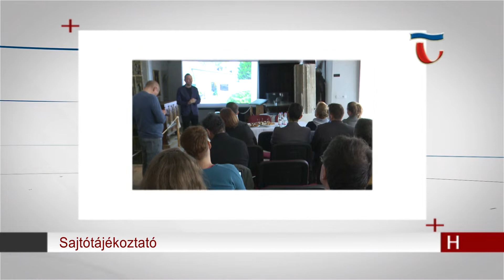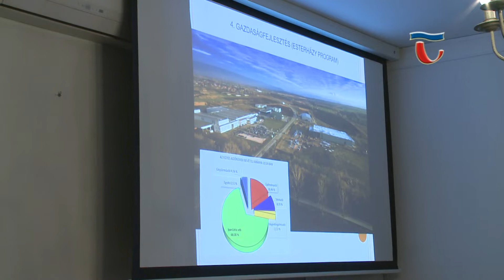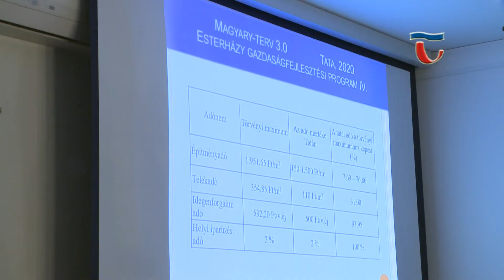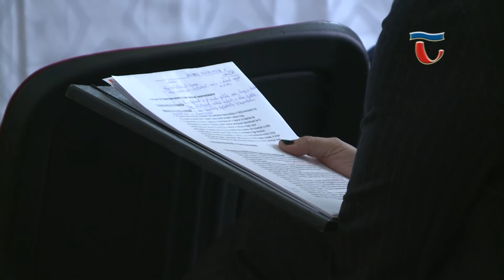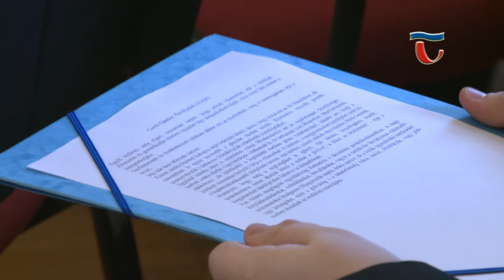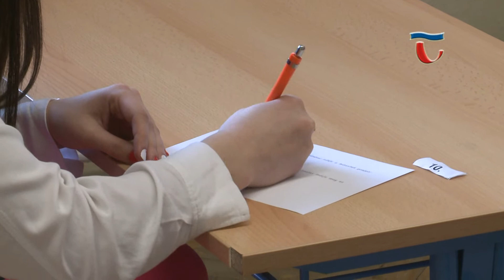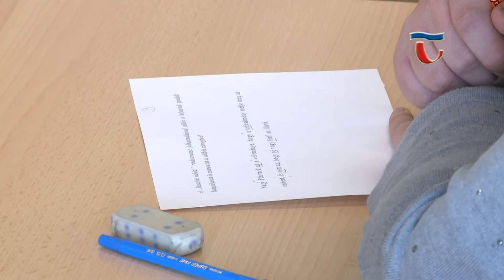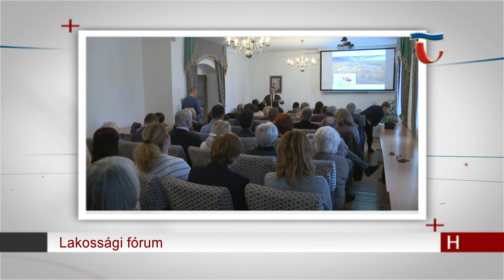200218 Híradó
Folytatódott az Önkormányzat által kezdeményezett lakossági fórumsorozat ma délelőtt a Városházán. Az egyeztetést januárban kezdték a Hivatal munkatársai, a tataiak javaslatait a Magyary- terv új változatának elkészítéséhez várják. Az Esterházy Gazdaságfejlesztési Program részleteit Michl József polgármester ismertette.

Újabb fejlesztésekkel szépül tovább a várárok Hajdú utca felőli oldala. A felújítás a várba bevezető híd és a nagy platánfa mellett, a tóból kivezető zsilip közötti területen valósul meg. Beruházást tervez a Platán étterem és az Öreg- tó Halászati Kft. is.

A januári iskolai forduló után most a megye legszebben beszélő középiskolásait várták az Eötvös József Gimnáziumba. A nagymúltú Kazinczy Verseny 55. országos döntőjét áprilisban, Győrben rendezik meg.

A Nemzetközi Katonai Sporttanács 72 éve, 1948. február 18-án alakult meg. 2006 óta a Tanács tagországainak katonái, honvédségi dolgozók, és a honvédelmi sportegyesületeinek tagjai közös futással ünneplik az évfordulót. A MH 25. Klapka György Lövészdandár katonái az Öreg- tó partján tettek meg négy és fél kilométert.